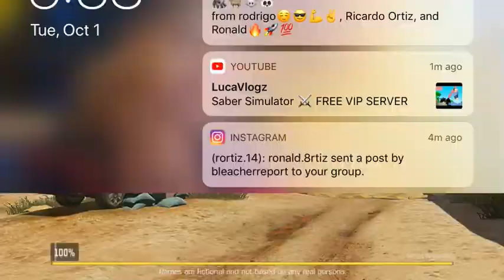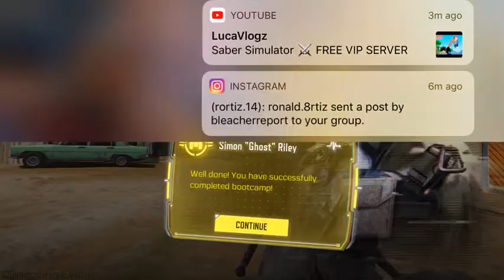COD MOBILE TUTORIAL MECHANICS BY GHOST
This game is actually pretty cool